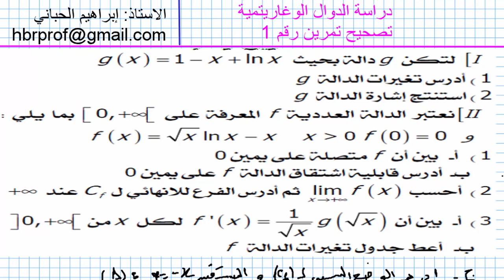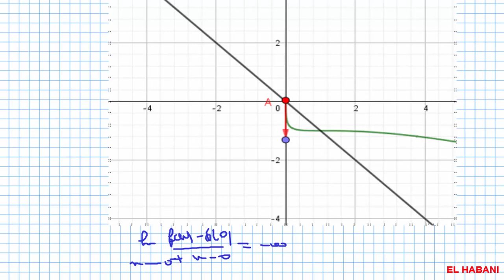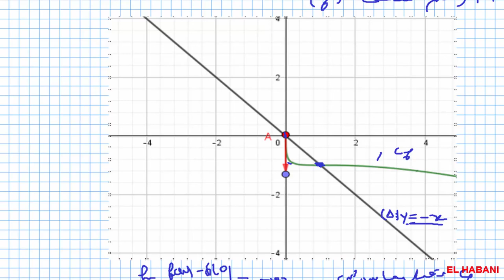التانية باك|دالة اللوغاريتم النيبيري | تمرين شامل | 01